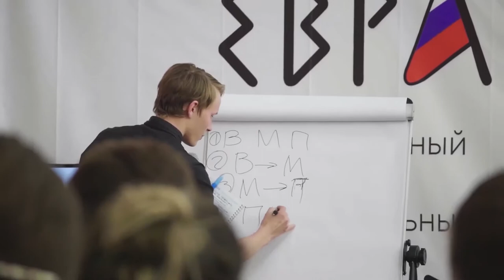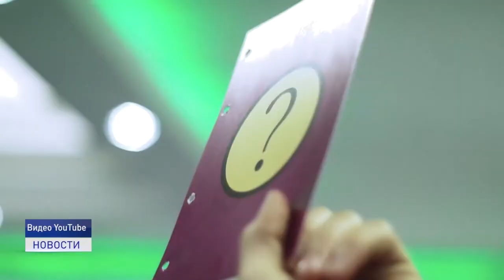МОЛОДЕЖНЫЕ ФОРУМЫ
Форумная кампания уже стартовала, а это значит, что деятельная и активная молодежь может подать заявки на участие во всероссийских и международных форумах. О том, как попасть на подобные мероприятия и какие форумы организованы для активистов, нам рассказали в региональном молодежном центре.